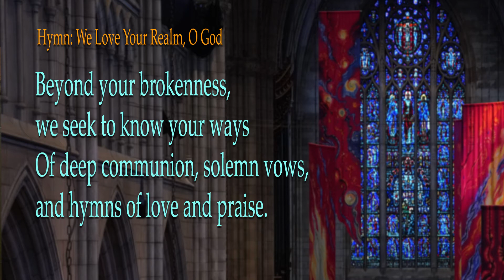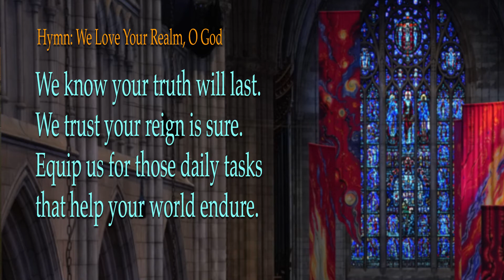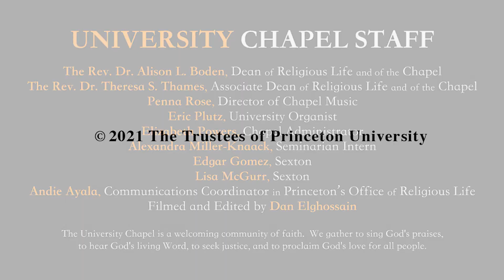Sunday Worship Service for June 6, 2021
Allen Wakabayashi serves as Chaplain at the Episcopal Church at Princeton, a church serving the campuses of Princeton University and Princeton Theological Seminary. After many years serving in campus ministry, Fr. Allen felt irrevocably drawn into the Anglican tradition and was later ordained as a priest. He was born and raised in Chicago and grew up in an active Japanese American church community. When he is not serving on campus, Fr. Allen enjoys getting out on local ponds and lakes to do a little bass fishing. He is married to his wife, Diane, who is also an ordained priest.